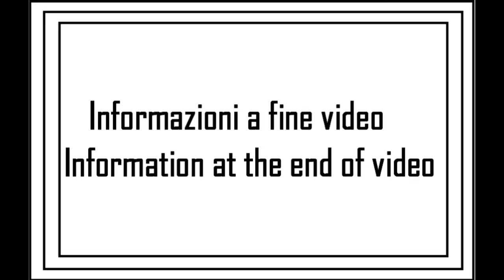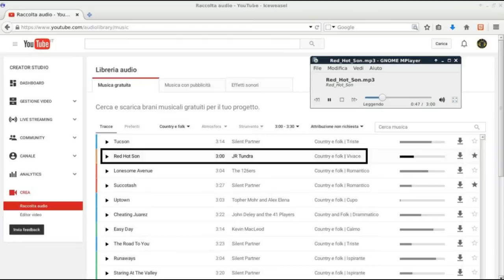I miei giri in AUTO: viaggio 07 (1su24)